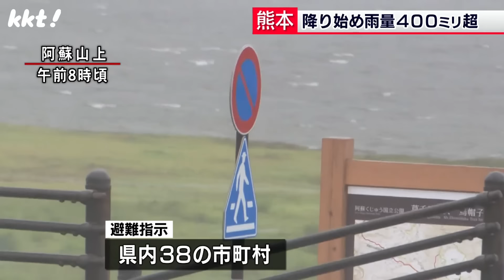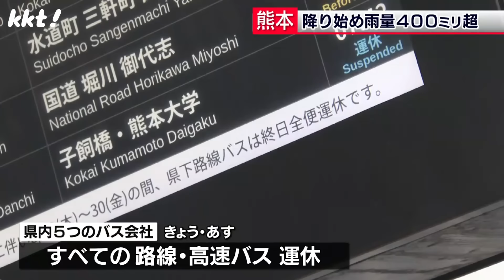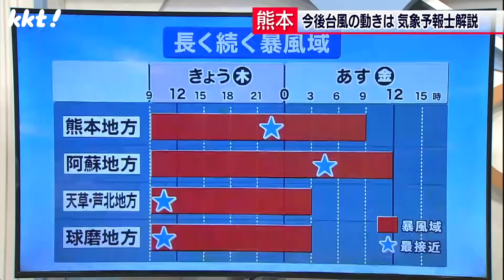【台風10号】熊本県のほぼ全域が暴風域に 最接近は29日昼前から30日明け方にかけて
強い台風10号は、29日昼前から30日明け方にかけて熊本県内に最も接近する見込みです。

2024年8月29日　KKT「news every.くまもと」で放送